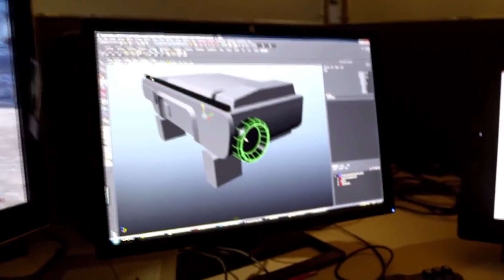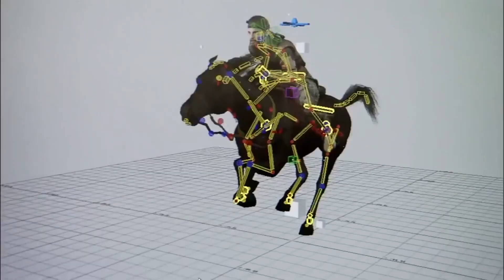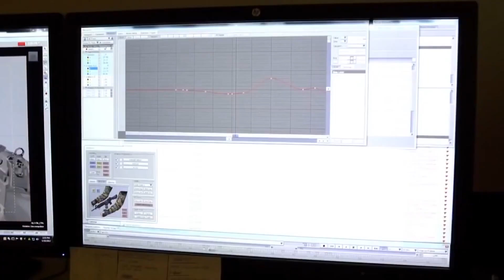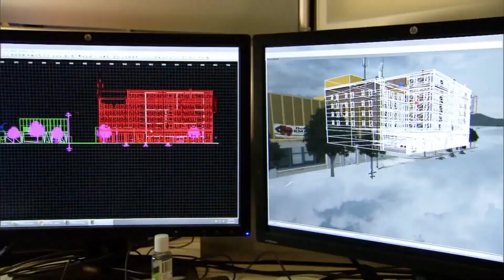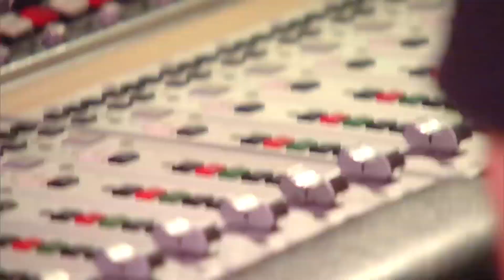Call of Duty: Black Ops II (2012) - 'The Making Of'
"The most anticipated game of the year and the most ambitious Call of Duty game ever, Call of Duty: Black Ops II is coming to Wii U. Launching this November 18th, Call of Duty: Black Ops II delivers the most groundbreaking and viscerally immersive Call of duty experience yet. Rooted in near-future fiction, the title propels players into a visual landscape in an epic single player campaign highlighted by branching storylines and non-linear missions; a re-imagined multiplayer that introduces players to some of the most cutting-edge weaponry and equipment that 2025 will have to offer; and punctuated with an all-new Zombies experience running in the multiplayer engine." - GameFAQs

Call of Duty: Black Ops II was developed by Treyarch and published by Activision in 2012. These videos are very difficult to find now, and it gives some great insight into the hard work put into some of our favourite games, so I wanted to share. It would be a shame if they were lost to time.